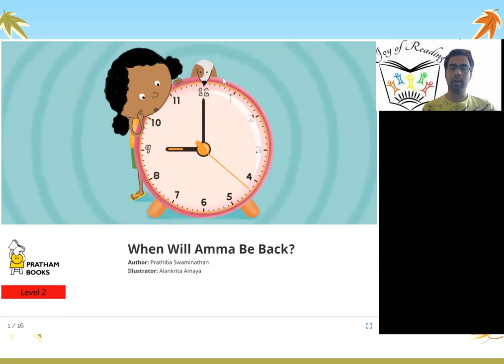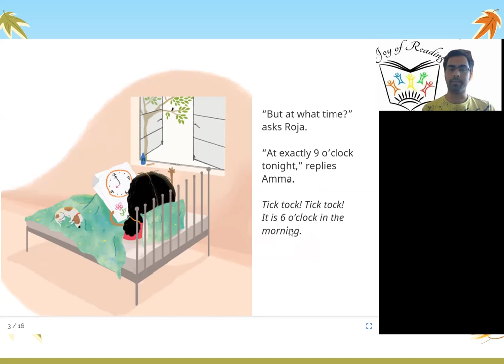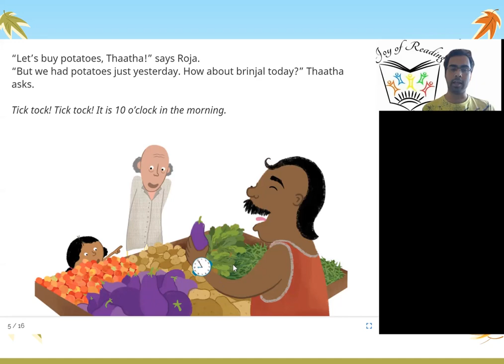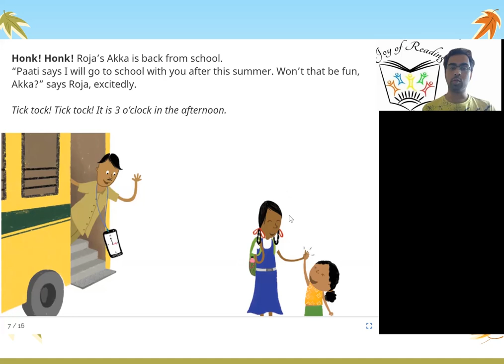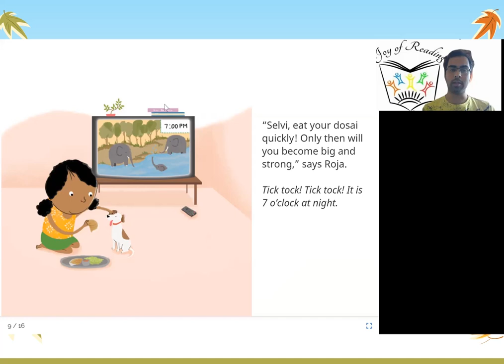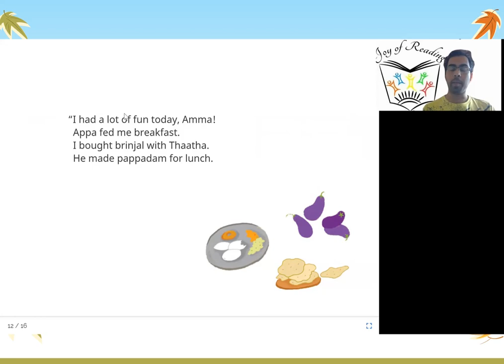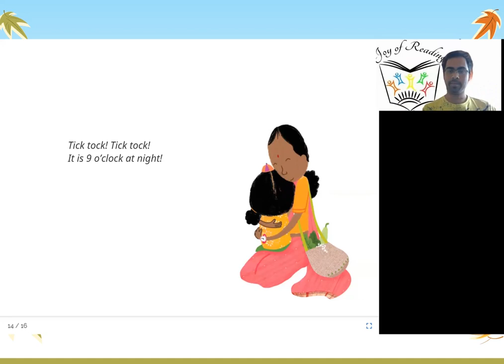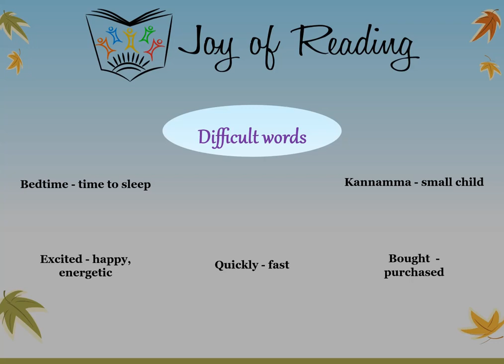When Will Amma Be Back?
Presenter: Arun Ramamurthi
Level : Red

Written by Prathiba Swaminathan
Illustrated by Alankrita Amaya